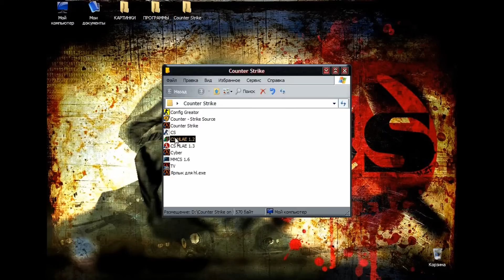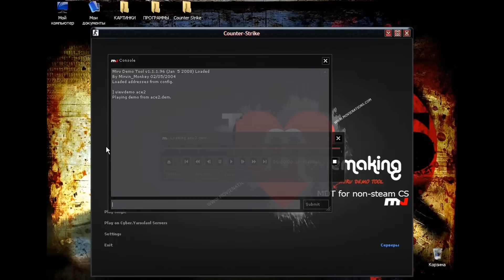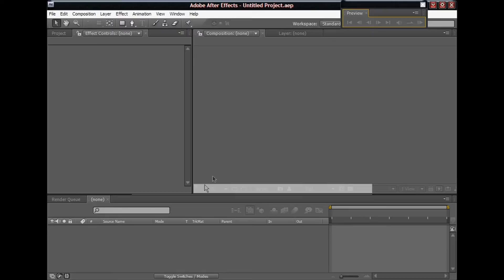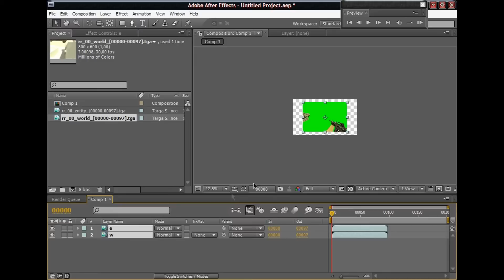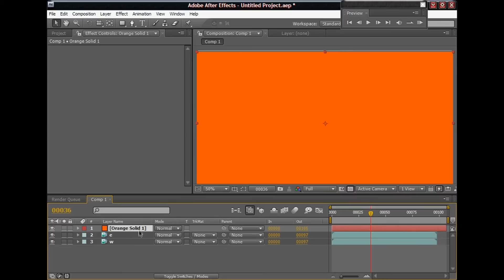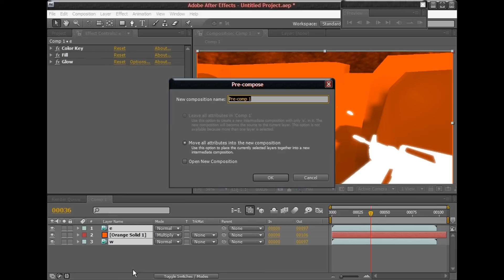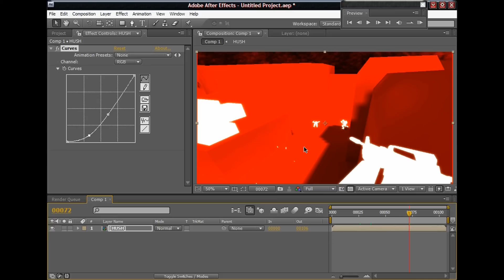Hash эффект для Counter-Strike